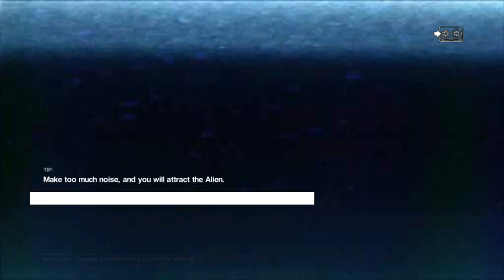【Alien Part.28】エイリアンをマイペースに実況する (不意打ち奇襲エイリアン！)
もうそろそろ終わりの模様と言ってから・・・しばらく経っています(;'∀')w

このゲーム、相当なボリュームですね。。。果てしなく追いかけてくるエイリアン。どっか行ったと思ったら背後から急に出てくるあたり、AIの悪意を感じますw そのランダム性が売りのゲームなので文句は言えませんけどね！